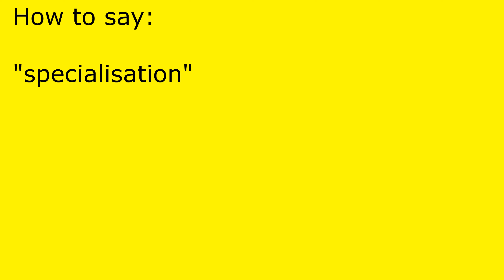How to pronounce specialisation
specialisation pronunciation.